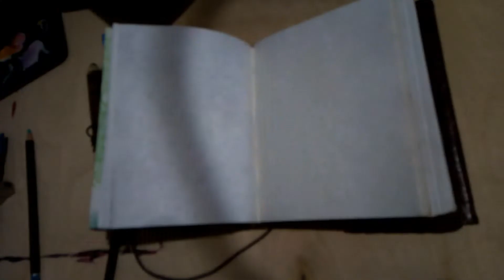Daily Sketchbook Challenge #13 Water inspired pattern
Trying to fill a page of this sketchbook every day. The book is hand made and so is the paper. That means there are some spots or loose pieces on some pages and you can't erease anything. Therefore i'm only using colored pencils and try beeing very carefull. These are just pictures i feel like drawing at the moment and not case studies or other things that are not so much fun.
No Talking Only Relaxing Music!